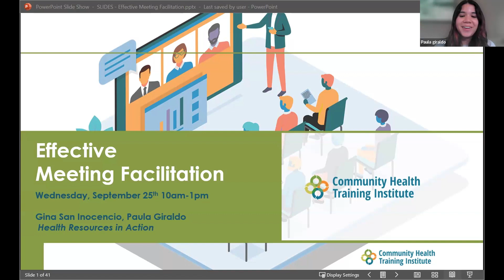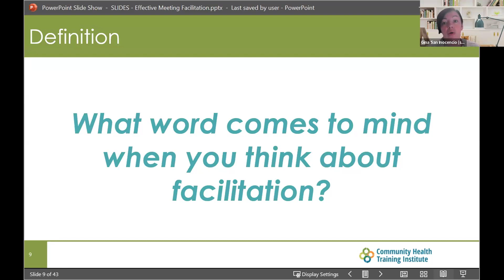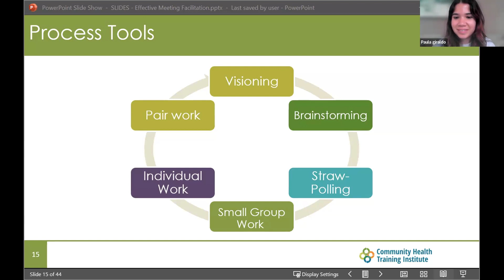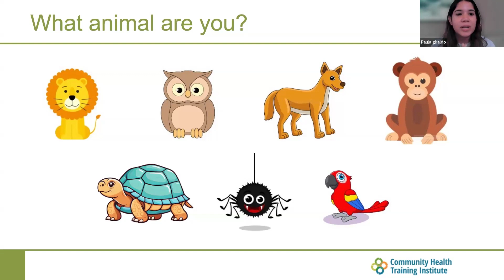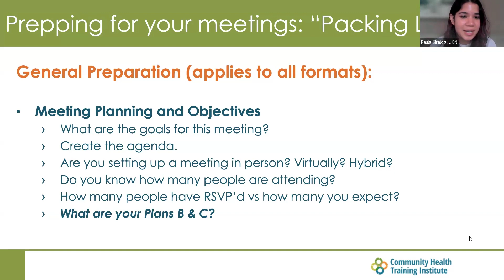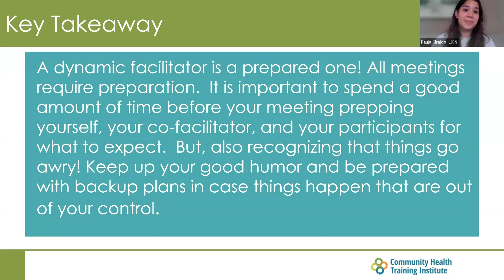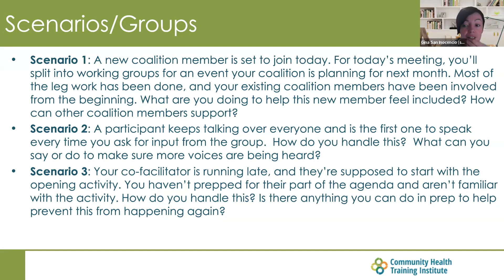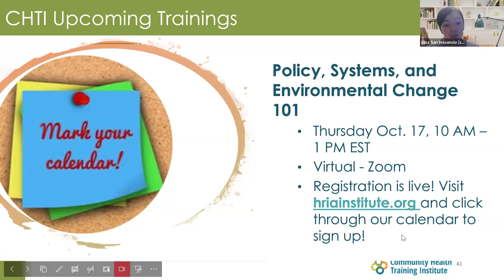Effective Meeting Facilitation (2024)